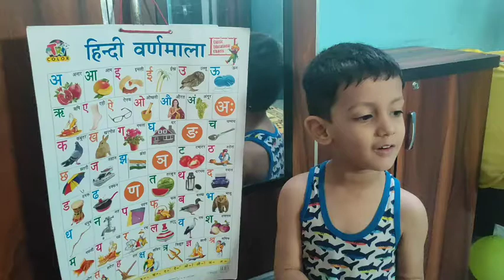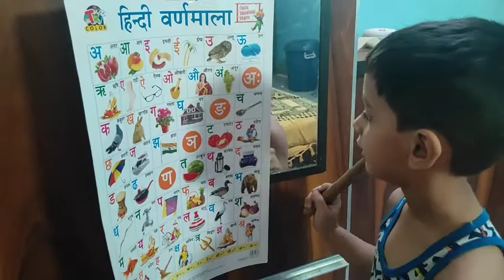vedant study time📚✏. |Daily vlog with viaan and vedant|The KIDS TV.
vedant study time.